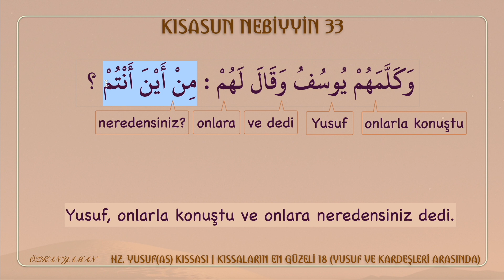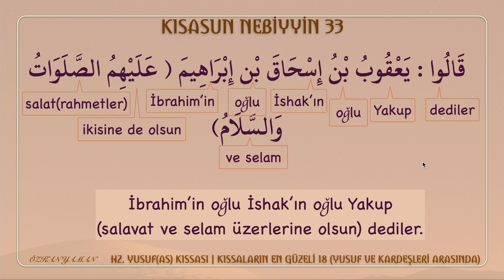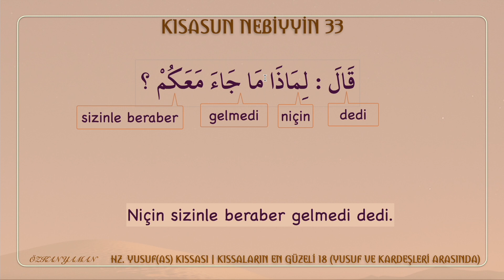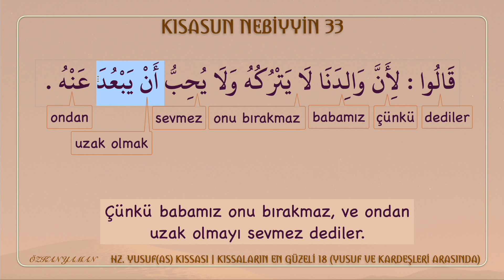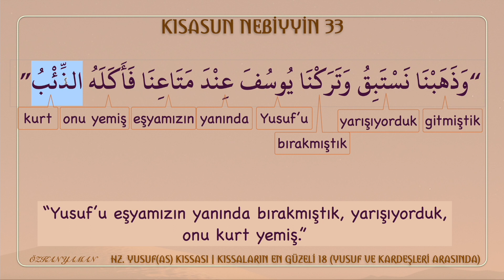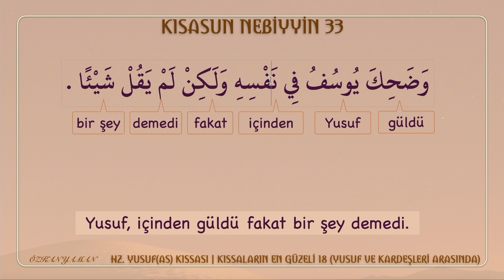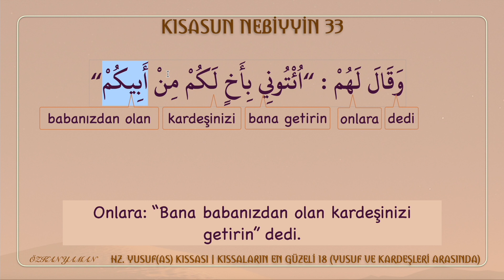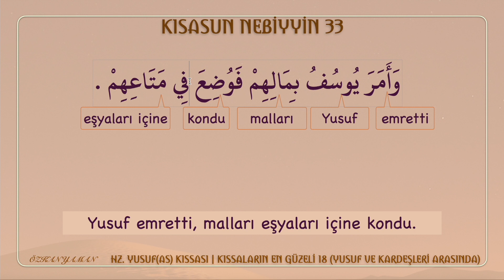KISASUN NEBİYYİN 33 (HZ. YUSUF KISSASI - YUSUF'LA KARDEŞLERİ ARASINDA)